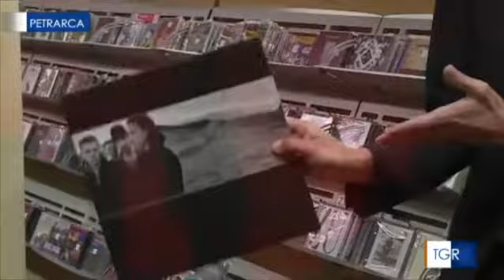Tgr Petrarca - "30 anni fa usciva 'The Joshua Tree'"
Servizio di 'Tgr Petrarca' dedicato interamente all'album "The Joshua Tree" che compie 30 anni. Giulio Casale racconta le tematiche dell'album concentrandosi sulla sua opening track: "Where The Streets Have No Name".